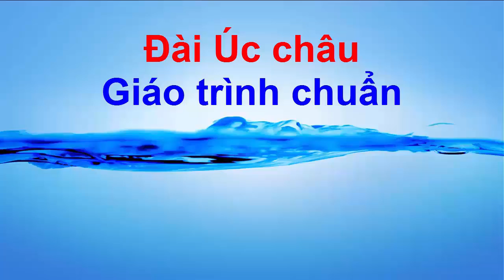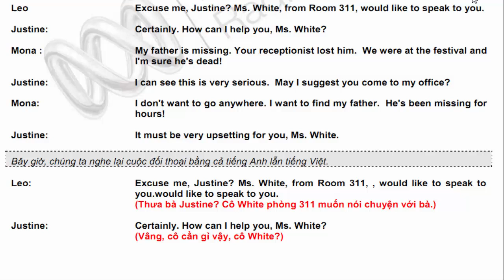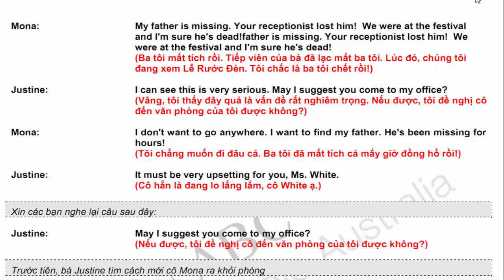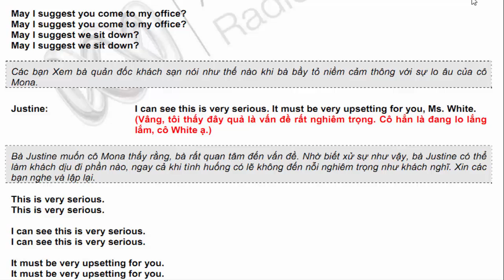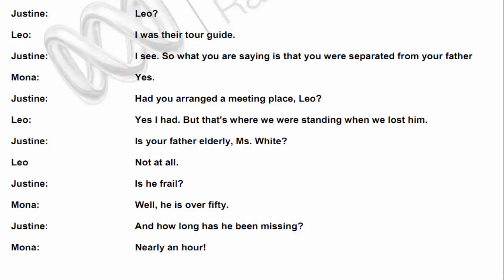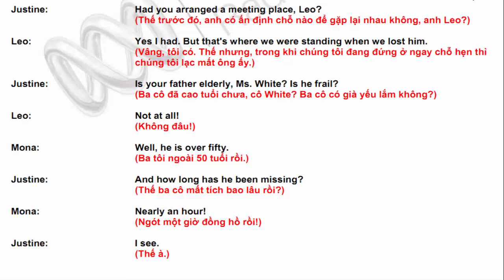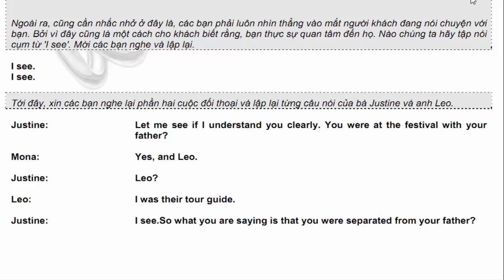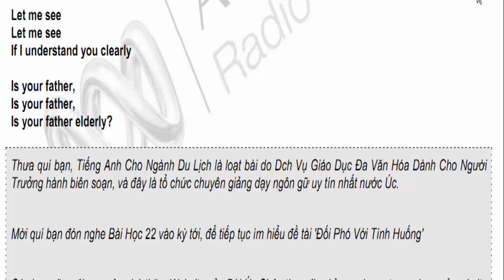Tiếng anh chuyên ngành Du Lịch - Khách sạn | Bài 21 Cách đối đáp và trấn an khách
Cách đối đáp và trấn an khách khi đứng trước một tình huống có thể trở thành nghiêm trọng.\
Bạn sẽ học cách diễn tả bạn hiểu nỗi lo âu của khách hàng bằng mẫu câu ‘I can see…’ nhằm trấn an khách và giúp bạn hiểu vấn đề hơn.

Bài học còn có một số típ về văn hóa cần lưu ý khi muốn giúp đỡ một khách hàng người phương Tây đang lo lắng quá mức hay bị stress.